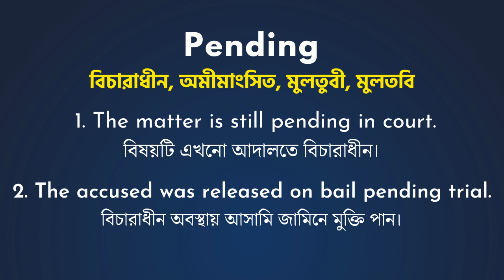Pending Meaning In Bengali/Pending শব্দের বাংলা ভাষায় অর্থ অথবা মানে কি